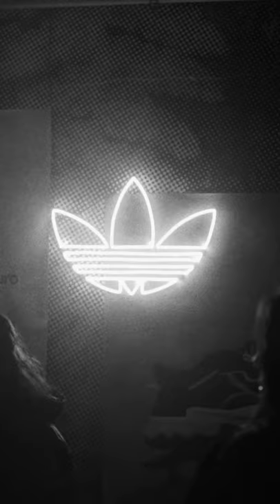Presentación adidas Ozweego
Presentación de adidas Ozweego en el Matienzo.
Agosto 2019.